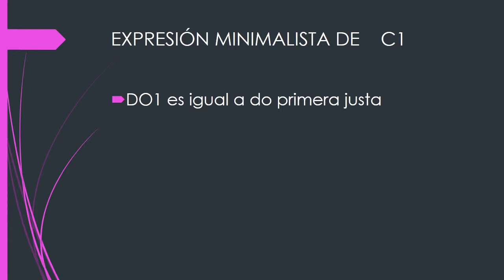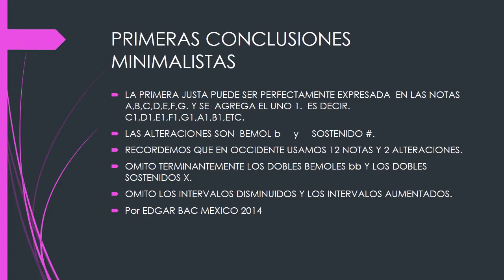POST ESTRUCTURALISMO MUSICAL VIDEO 1 EDGAR BAC MÉXICO 2014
VIDEO 1.EXPRESIÓN MUSICAL MINIMALISTA.  SÍNTESIS DE LA NOMENCLATURA MUSICAL. ESTUDIOS REALIZADOS POR EL COMPOSITOR MEXICANO EDGAR ADRIÁN TREJO BAC.  EL VIDEO 2 VERSA SOBRE. EL ACORDE DE TRITONO, 4TA, 5TA, SEXTA, SÉPTIMA, Y OCTAVA.